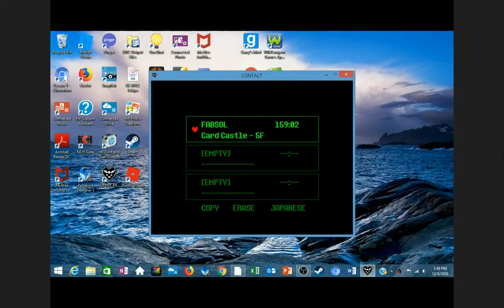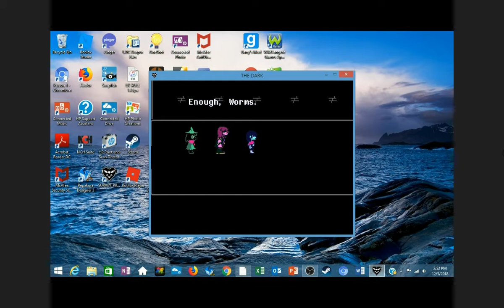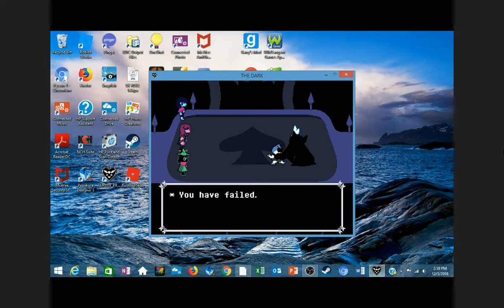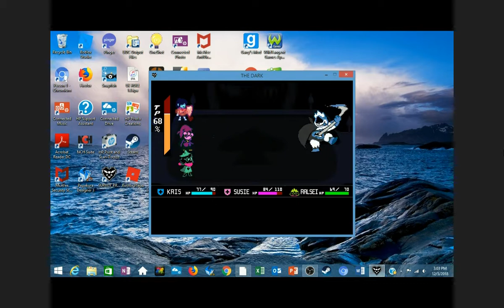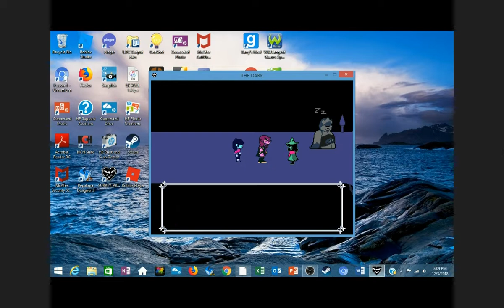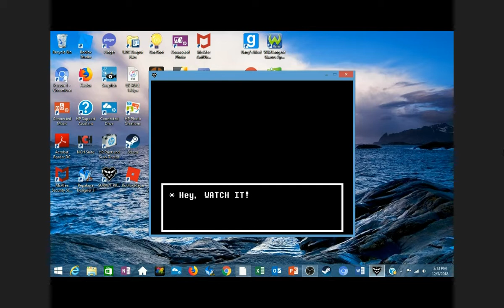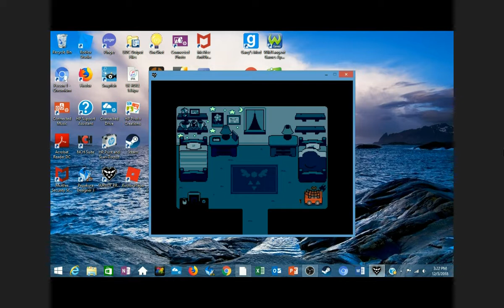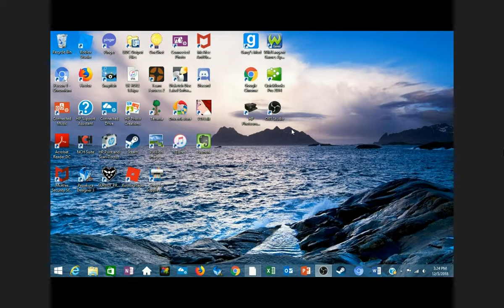King of Spades | DeltaRune Chapter 1 (part 9)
Today, we finish the main story of DeltaRune and defeat the King Himself
Featuring a special cameo from A Horrible Olde English Accent!